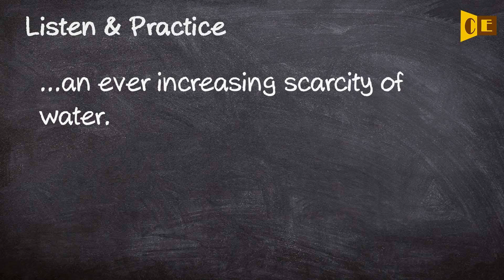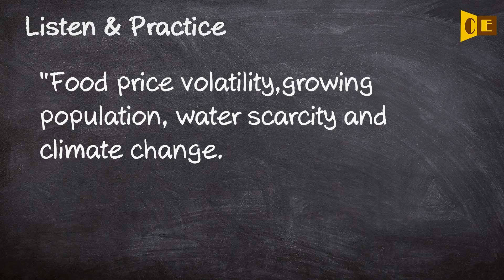Scarcity Pronunciation, Paraphrase, Listen & Practice